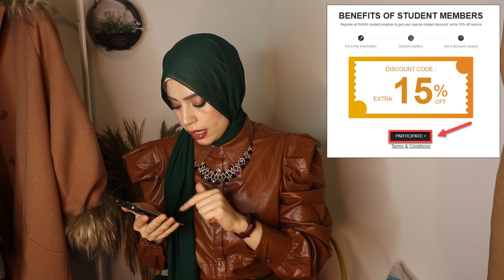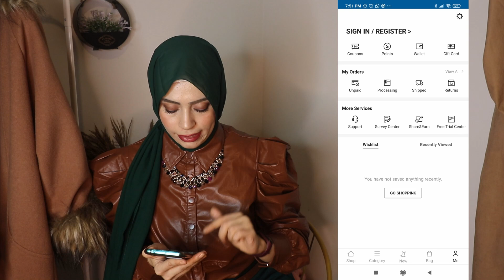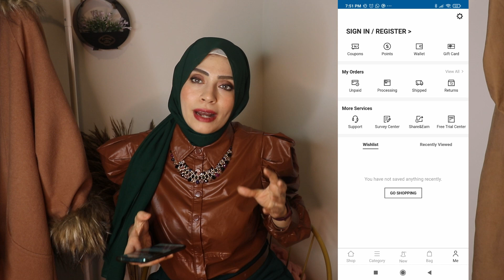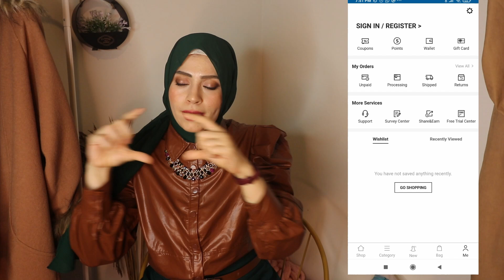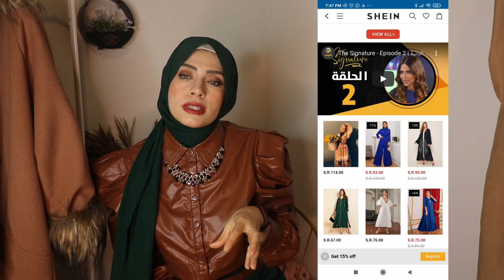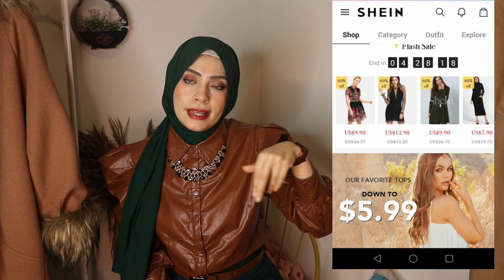SHEin tricks خدع أقوى خصومات على موقع شي ان لن تصدقي كم الحيل وقطع مجانية !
يقولون أن الملابس تصنع المرأة و لكن نحن المسلمون نقول ان الملابس حشمة و ووقار المرأه في الخارج و زيادة جمال و انوثه في منزلها
كود القطعة

لا تحتفظي بهذه الأفكار لنفسك، وشاركي الفائدة مع الآخرين!